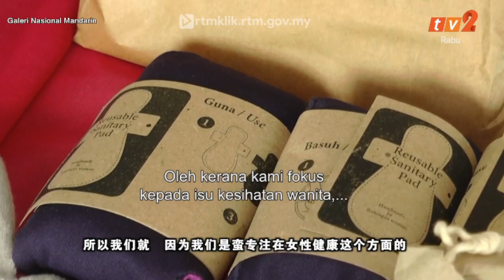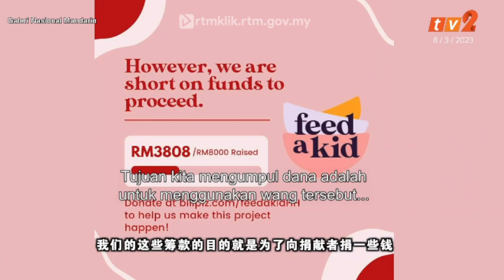8 MAC 2023-GALERI MANDARIN